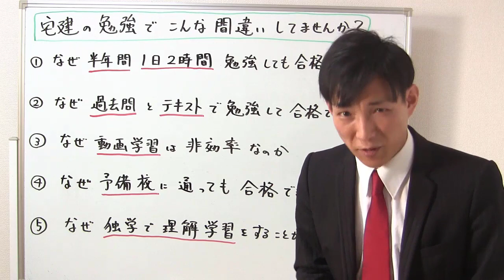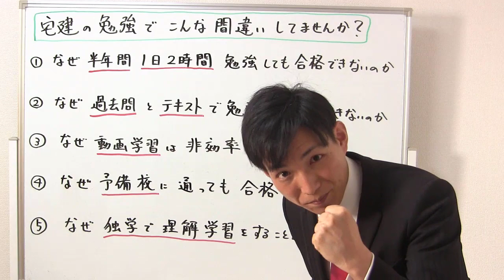【重要】宅建の勉強でこんな間違いしていませんか？【宅建通信レトス】